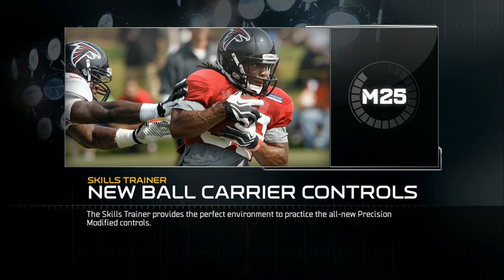UBMurda187 vs CBA03IVERSON W